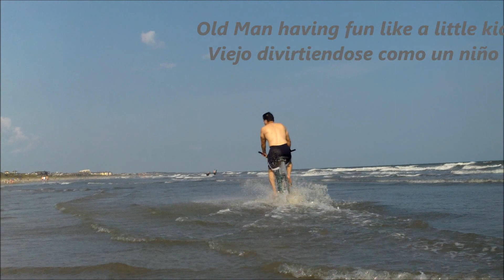Kiawa Island, SC Aug.- 2012 HD Samsung W300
Kiawah is a sea island, or barrier island, on the Atlantic coast of the United States. Located 15 miles (24 km) south of Charleston in Charleston County, South Carolina, it is operated today largely as a gated beach and golf resort — the Kiawah Island Golf Resort — with spacious villas, beaches, large and acclaimed golf courses, and other attractions.
Kiawah was named for the Kiawah Indians who were led by their head chieftain or cassique. In the year 1670, the Cassique of the Kiawah led English Colonists to settle at Charlestowne Landing.

Kiawah es una isla del mar, o isla de la barrera, en la costa atlántica de los Estados Unidos. Situado a 15 millas (24 km) al sur de Charleston en Charleston County, Carolina del Sur, se opera hoy en gran parte como una playa privada y campo de golf - el Kiawah Island Golf Resort - con espaciosas villas, playas, grandes y campos de golf de renombre, y otros atracciones.
Kiawah fue nombrado por los indios Kiawah que fueron dirigidos por su jefe o cabeza cassique. En el año 1670, el Cassique del Kiawah llevó colonos ingleses a establecerse en el aterrizaje de Charlestowne.